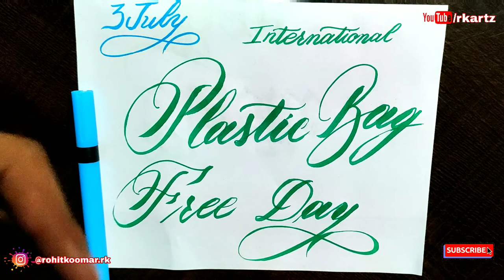International plastic bag free day | 3rd July | Brush pen calligraphy